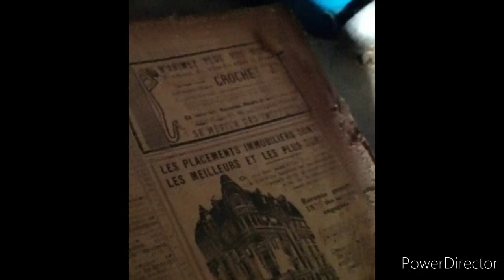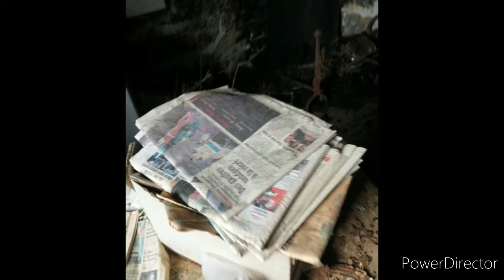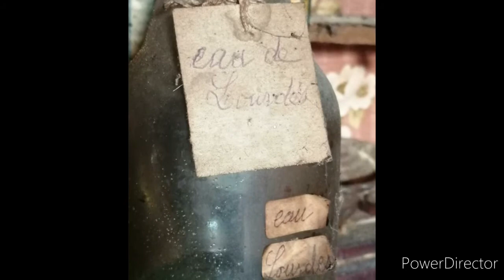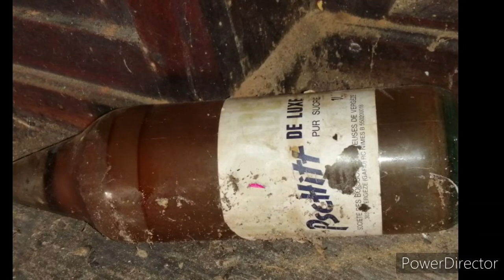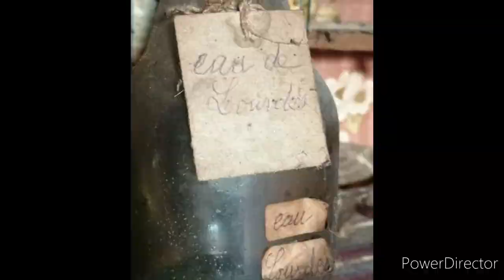Urbex La maison perdu dans la végétation où le temps s'est arrêté en 98 Sud Ouest Occitanie